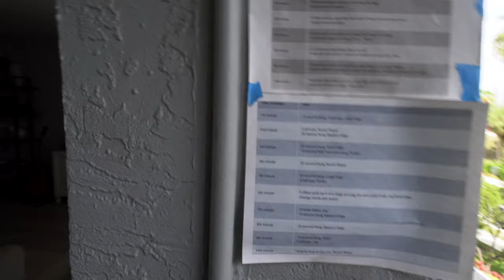Start of the week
Bye.